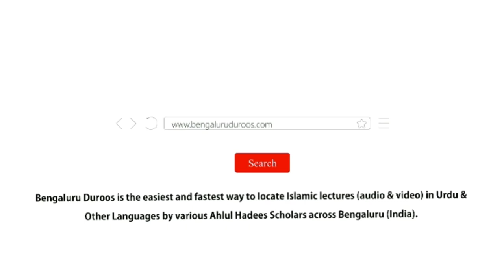Aurat Ne Taraqqi Ke Naam Par Kya Paya Aur Kya Khoya? | Shaykh Qutubuddin Asari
Event: Deeni Ijtema held on 1st January 2023 @ Masjid-e Sumaiyyah, Shampur Main Road, Arabic College Post, Bengaluru

Topic: Aurat Ne Taraqqi Ke Naam Par Kya Paya Aur Kya Khoya?

Speaker: Shaykh Qutubuddin Asari

٠٠٠٠٠٠٠٠٠٠٠٠٠٠٠٠٠٠٠٠٠٠٠٠٠٠٠٠٠٠٠٠٠٠٠٠٠٠٠٠